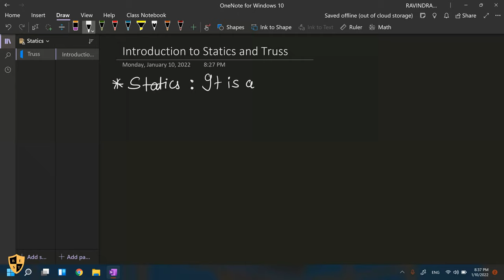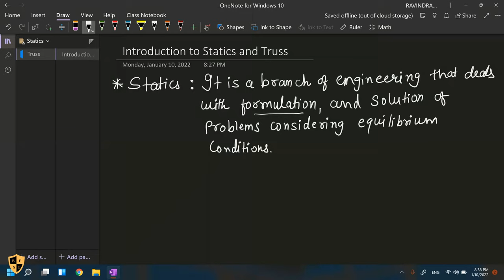Introduction to Statics and Truss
In this video, we will see basic introduction on Statics and then basics of Truss. In next session, we will see some examples on Truss.